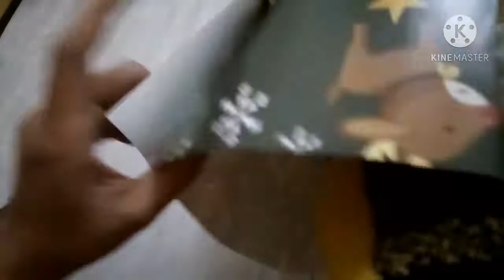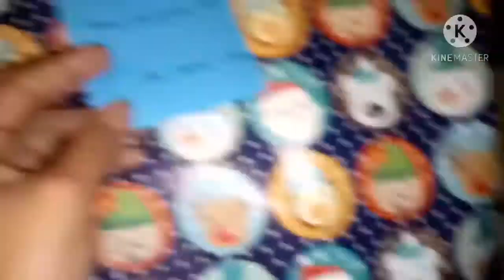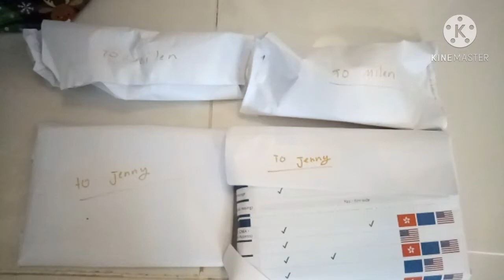Vlog#20 Dahil Pasko, magbigayan tayo 😊 The Christmas Present.